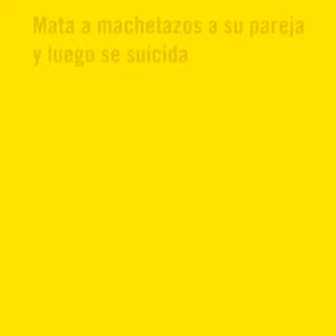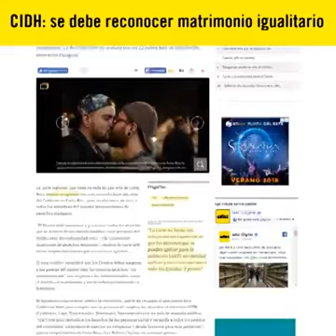INFORME 002 - 13 DE ENERO DE 2018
InformativoAIPY 02 - Enero 2018
Resumen de las noticias más importantes con enfoque en Derechos Humanos y Activismo.